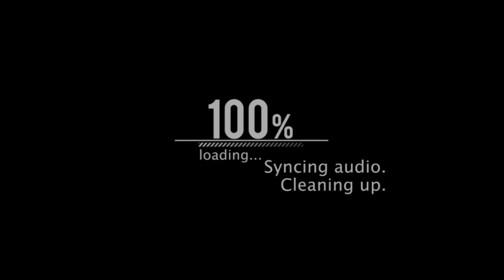HABANG BUHAY ( ZACK TABUDLO) - MMDA DRUM & BUGLE CORPS